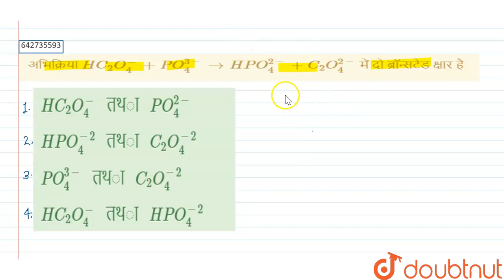अभिक्रिया HC_(2)O_(4)^(-)+PO_(4)^(3-) to HPO_(4)^(2-)+C_(2)O_(4)^(2-) में दो ब्रॉन्सटेड क्षार है...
Class: 12
Subject: CHEMISTRY
Chapter: IONIC EQUILIBRIUM
Board:IIT JEE

👉 Have Any Query? Ask Us.